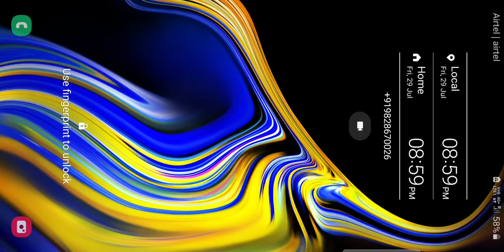BGMI Gameplay ! how to play PUBG Mobile game @Tha M.S Raja india